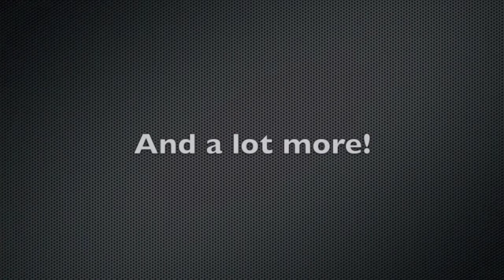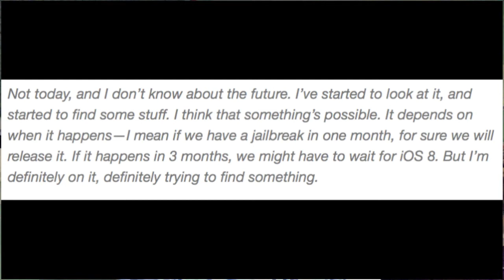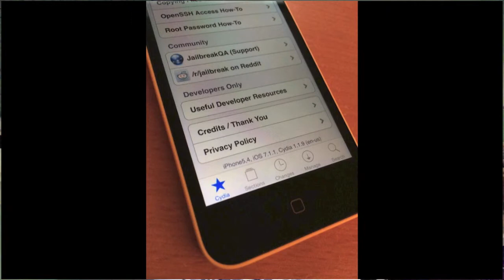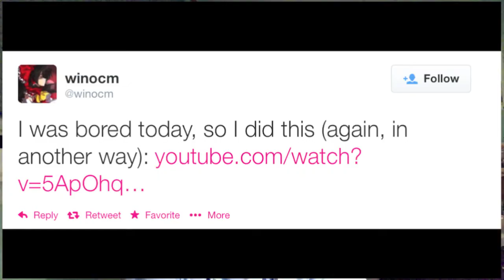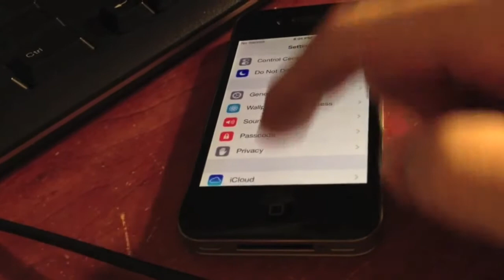iOS 7.1.1 Jailbreak Status